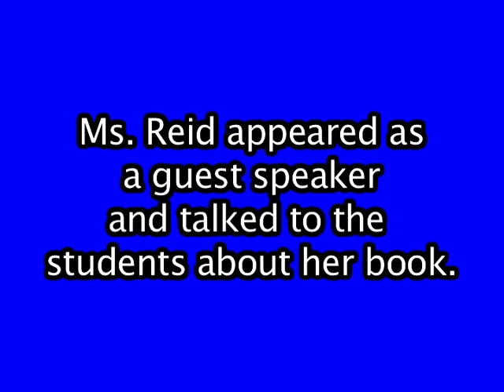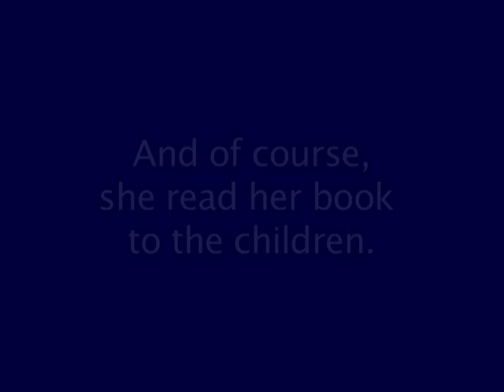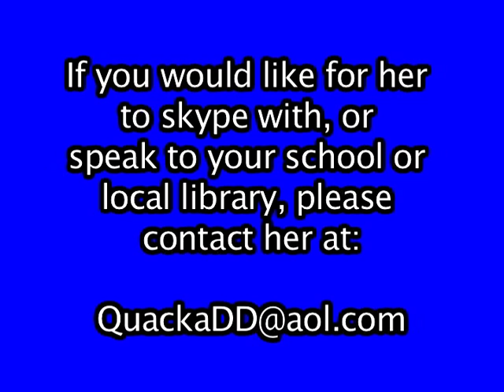Guest Speaking-Summerville Elementary School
Footage from when I was invited to be a guest speaker at Summerville Elementary School in regards to my Children's Book- "Quack-a-Doodle-Doo: Do it Like Dave!"